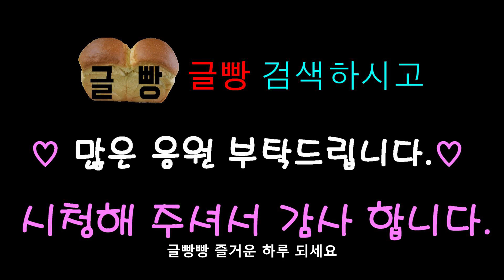눈물날만큼 배터지게 으하하하!!! 글빵뉴스(geulbbang news)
웃음  3가지 원칙
1.크게 웃어라.  2.내쉬는 호흡, 즉 날숨으로 10초이상 웃어라. 3.웃음이 내장 맛사지 역할을 할 수 있도록 크게, 그리고 숨이 끊어질 정도로 박장대소하라는 것입니다.